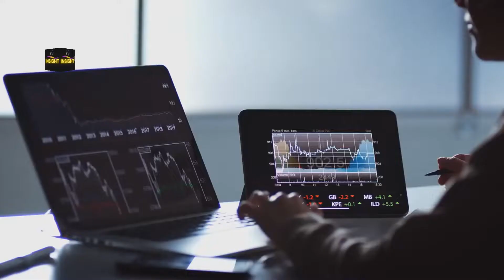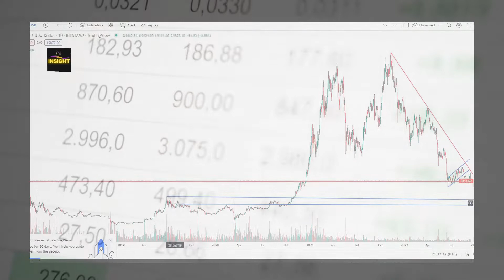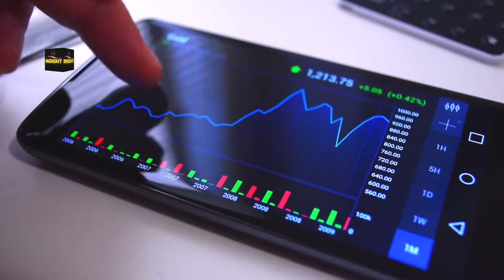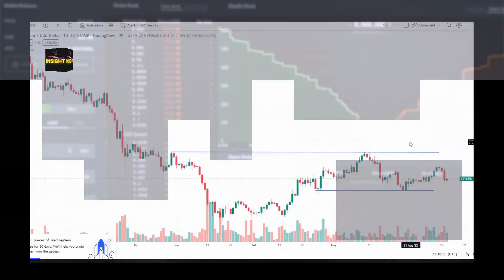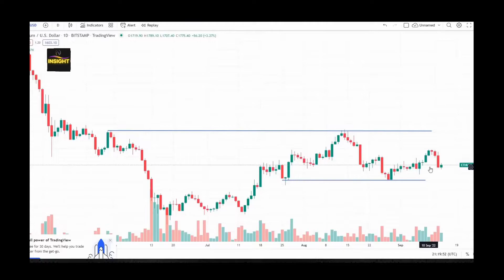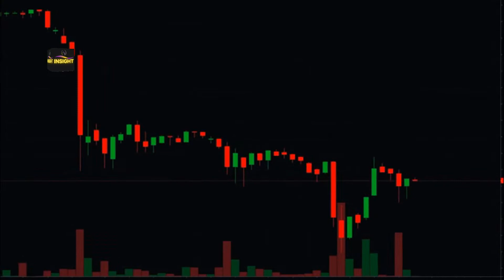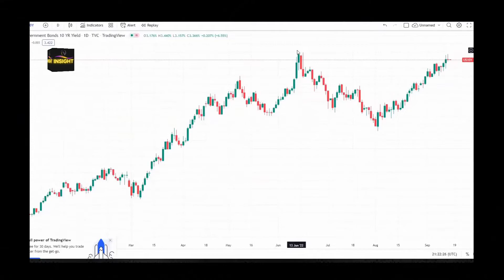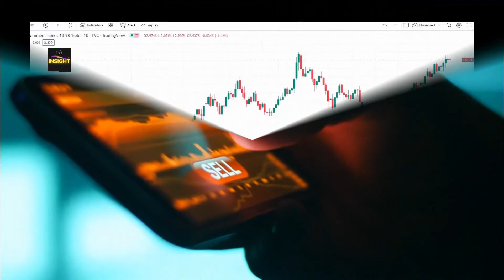A crazy move is coming, according to my updated prediction ( Gareth Soloway )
Chances of 100xing Your Wealth Will Increase 10 Fold By DOING THIS, according to Gareth Soloway

CREDITS:NEW INTERVIEW: You Won't Believe Where Gareth Soloway's New Targets for Bitcoin Is!

If you’re new to this channel then I want to welcome you to “Insight Investing”. This channel is all about business/Investing/financial education, helping mainly entrepreneurs grow smarter and more financially stable in today’s society. We try our best to create the best inspirational videos/financial education videos to help to lift you up when you’re down and to inform you, so that you can become a better person in business and in life.